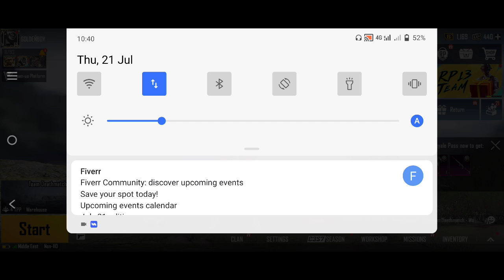GOOD LUCK🤣🤣🤣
good luck ho gia yarr hmara is game me

aik point sy jeety or unhoo ny b boht koshesh ke

pr byxhary har gayyy hahahaha xhlo koi bat nhi phir kbi si